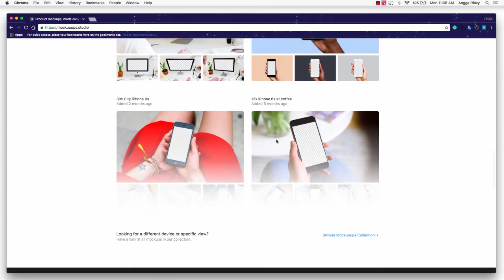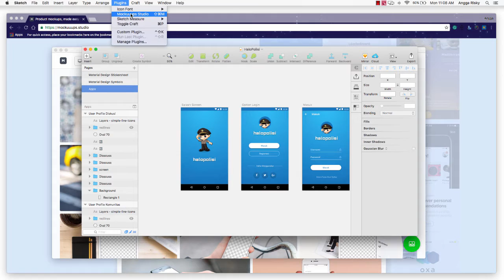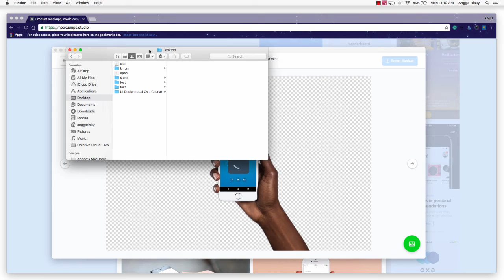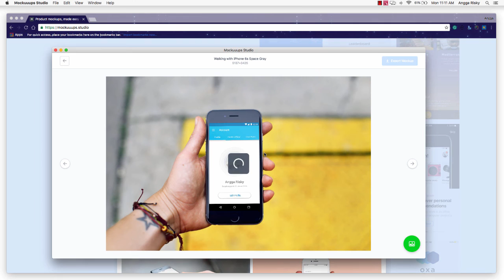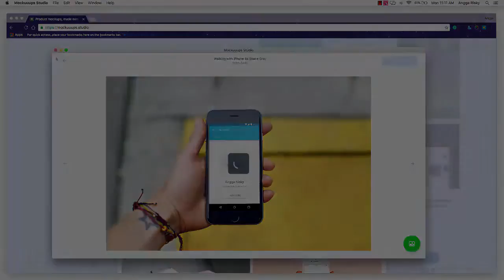Introducing Mockuuup Studio for UI Designer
Hi guys, welcome back to Angga Risky, In this video, I want to show you about Mockuuup studio that help you to create a beautiful mockup preview for your mobile or web application.

Follow Me